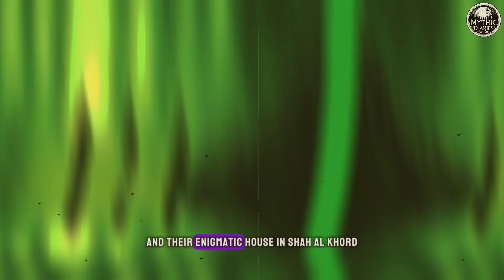The Haunting of Shahr-e- Kord (A Persian Nightmare)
In the ancient streets of Shahr-e Kord, a Persian nightmare unfolds, as restless spirits and malevolent entities roam freely, haunting the living with chilling whispers and terrifying apparitions, plunging the city into a realm of darkness where fear reigns supreme.